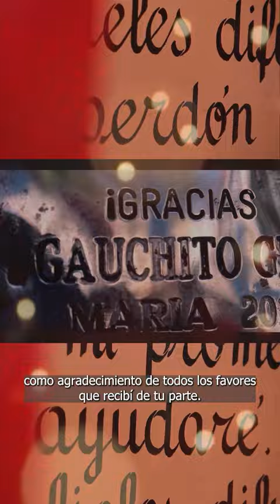¿Quién fue el GAUCHITO GIL? ¿Qué es la PEREGRINACIÓN del 8 de enero? | LaGargantaRadio 📻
📹 ¿Quién fue Antonio Gil? ¿Cómo se construye su figura y qué implica la peregrinación del 8 de Enero? "El gaucho es milagroso, solo hay que tenerle fé nomás" dice una de las tantas devotas en este episodio dedicado a una de los santos populares más importantes de la religiosidad popular.

👂🏽 Escuchá el informe sobre el Antonio Mamerto Gil Núñez, SantoPopular Argentino, el gaucho justiciero en el canal de Spotify de La Garganta Poderosa.

📻 Escuchá LaGargantaRadio todos los sábados de 14 a 16 hs. en @Nacionalrock937 ⚡️

🖥️ También podés vernos en vivo por este canal 👀

🎙 Conducen Lilian Andrade y Rodrigo Caballero 🙌🏾

☎️ Los sábados durante el programa podes escribirnos y mandar un mensaje por WhatsApp al: 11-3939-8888